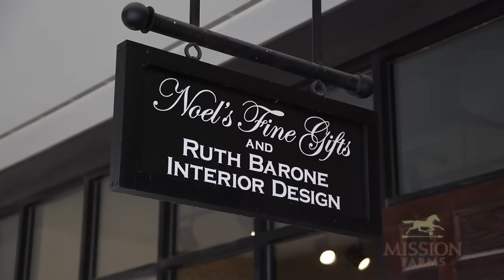Mission Farms: Noel's